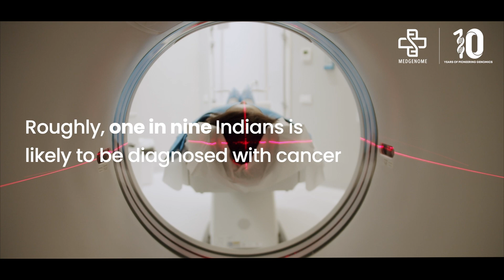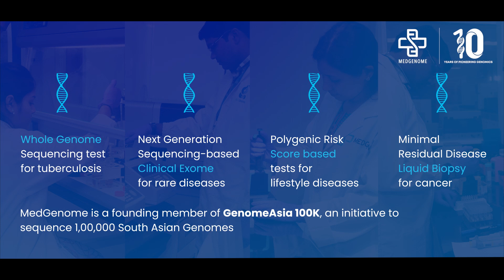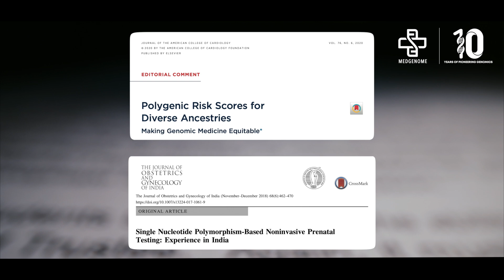10 Years of Genomics: Advancing Healthcare Through Transformative Genomic Testing and Research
Join us as we commemorate a decade of our pioneering journey in genomics! Over the past 10 years, we have significantly transformed the genomics landscape in India by enhancing access to quality, affordable genetic solutions and advancing personalized medicine for all sections of the society. This milestone reflects our commitment in empowering patients and healthcare providers with advanced genetic insights. Explore our journey and the impact we have made in genomic testing and research.

0:00 – Introduction
0:43 – The Importance of DNA in Understanding Health and Disease
1:18 – MedGenome's Role in Studying the Code of Life
1:35 – Clinical and Whole Exome Sequencing: Transforming Pediatric Neurology
2:02 – Value for Money and Diagnostic Advancements with MedGenome
2:23 – The Role of Liquid Biopsy in Targeting Cancer Mutations
2:48 – How Liquid Biopsy Improves Patient Outcomes
3:00 – Closing Remarks

About MedGenome

MedGenome is a global leader in genetic testing services, genomics research, and drug discovery solutions. Since 2013, we have been committed to delivering world-class genomic solutions with precision and accuracy, empowering every individual to manage their health better.

We are proud to be the only CAP-accredited genetic testing lab in India, offering 1300+ genetic tests backed by the latest and most advanced technologies available worldwide. MedGenome is dedicated to providing the best precision testing solutions for quicker and smarter diagnosis of complex diseases.

Our Mission

We are on a mission to democratize access to quality and affordable genetic solutions, serving over 4 billion people for their healthcare needs through the power of genetic testing.

Our Expertise

We operate Southeast Asia's largest CAP-accredited Next Generation Sequencing (NGS) lab, equipped with cutting-edge genome sequencing platforms such as Illumina’s NovaSeq, HiSeq X, MiSeq, and more. Our team consists of expert molecular biologists, geneticists, data scientists, and bioinformaticians driving our genomics research.

As a firm believer in quality, MedGenome adheres to the highest international standards in our services and has obtained the prestigious CAP accreditation for our main lab in Bangalore.

At MedGenome, we continue to push the boundaries of genetic research, providing insights into complex diseases and driving innovation in personalized medicine.

It should not be used as a substitute for professional medical advice, diagnosis, or treatment. If you have any concerns, please consult a qualified healthcare provider. MedGenome accepts no liability for individual interpretations of the content, although it is accurate to the best of our knowledge at the time of publication.